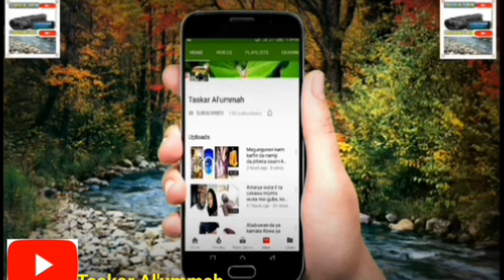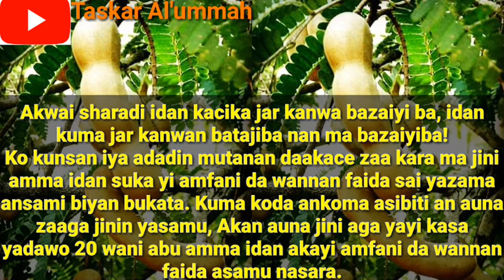Tasirin Tsamiya ga lafiyar bil adama,da yadda take magance manyan cucuttuka acikin dan Adam.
Da fatan bayan an fa'idantu kuma zaku turawa wasu dan suma su amfana???